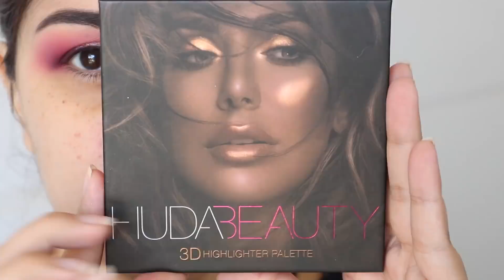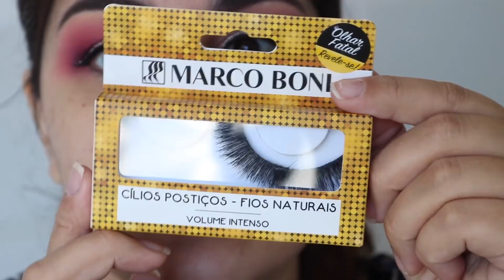FIZ UMA MAQUIAGEM ROSADA COM PRODUTOS IMPORTADOS NOVOS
Brow Duo 20 Deep - Guerlain
Corretivo Alta Cobertura Quem Disse Berenice? - Cor 02
Paleta Venus XL - Lime Crime
Base de Sombras Sigma Cor Bubbly
3D Highlighter Palette - Huda Beauty
Delineador LA Splash - Cor Dementor
Delineador LA Splash - Cor Luna
Máscara de Cílios - Lancôme Monsieur Big
Cílios Postiços Marco Boni - Volume Intenso REF: 1875
Primer Intant Complexion Refresh - Becca
Base Velvet Matte Skin Tint - Cor Alaska Light 2 - NARS
Corretivo Makeup Revolution - Conceal & Define - Cor C4
Luxury Baking Powder Makeup Revolution
Blush NARS - Deep Throat
Iluminador  Free Soul - KIKO
Lápis Roxo Lancome - Ombre Hypnose Stylo - 30 Amethyste
Batom OFRA Long Lasting Liquid Lipstick - Cor Cape Town
Makeup Fixer -  OFRA

Onde comprar produtos importados?

Cadastra-se no Melliuz e ganha uma porcentagem do valor da sua compra on-line de volta

BEAUTIFY STORE (Produtos Asiáticos) Cupom JESSICAMAKE

Informações:

Luz: Natural
Câmera: Canon T6i
Edição: iMovie